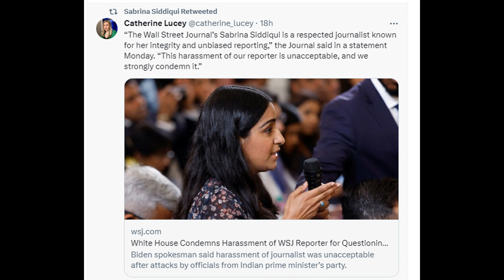MCR Op-Ed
It was inevitable in the current climate of social media toxicity and invective that the Wall Street Journal’s White House correspondent Sabrina Siddiqui would be harassed and intimidated online for asking an anodyne question of India’s Prime Minister Narendra Modi.

An occasional Op-Ed of MCR.